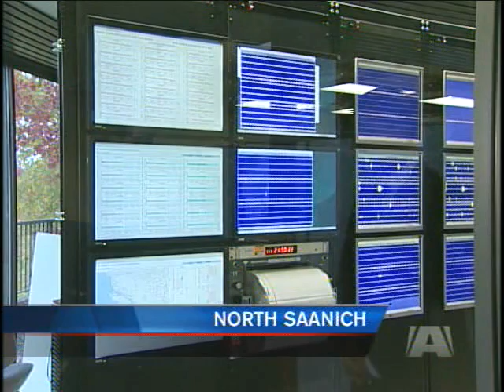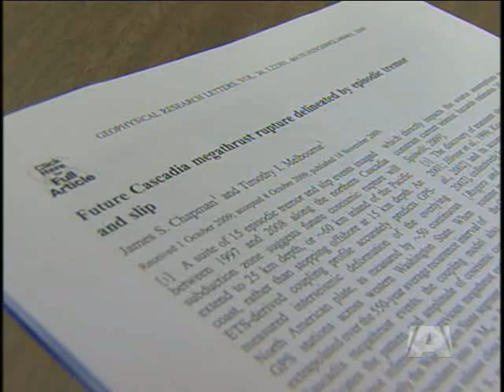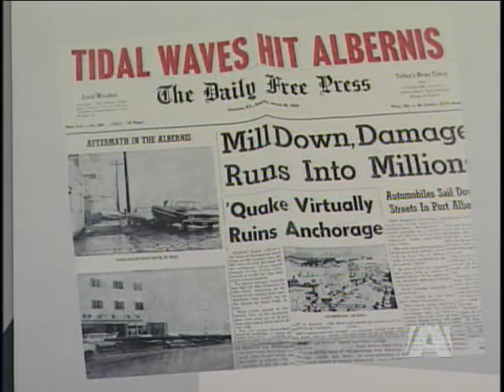Tuesday's Earthquake Should Serve As A Reminder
NORTH SAANICH - The latest earthquake to rock the B.C. Coast is yet another reminder about the potential danger facing Vancouver Island.
Tuesday's 6.5 magnitude quake was centered about 260 kilometres off Prince Rupert.

Herb Dragert with Natural Resources Canada says there is a distinct difference in the type of quakes that occur north of Vancouver Island.

The two plates in that region, the Pacific and North America are defined as a 'strike-slip' fault because they grind past each other horizontally.

Dragert says the tectonic plates off Vancouver Island are subducting and are capable of generating much larger earthquakes than a strike-slip fault.

Scientists say a major seismic event, known as a mega-thrust earthquake is expected to occur off B.C. and Washington anytime in the next 200 years.

Which is why we should prepare now before the 'big one' strikes.